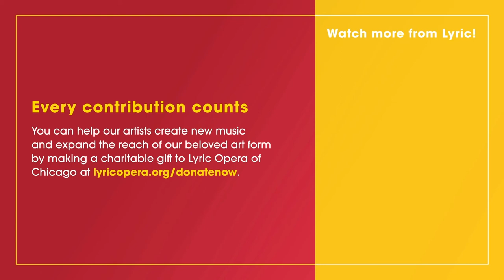SOLE E AMORE // “M’ama…non m’ama” with Denis Vélez (Excerpt)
In this clip from “Sole e Amore,” Ryan Opera Center soprano Denis Vélez performs Mascagni’s “M’ama…non m’ama” (“He loves me…he loves me not”), with Maestro Mazzola on piano. Learn more about the song — written when the composer was only 21 years old and watch the full virtual concert on Facebook and YouTube.